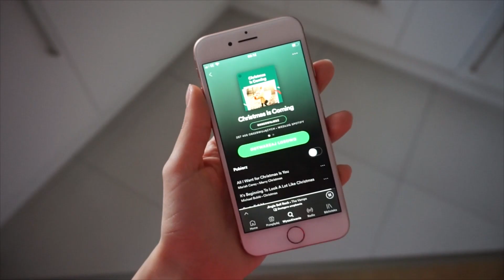PRZEPROWADZAMY SIĘ! { VLOGMAS DZIEŃ 2 }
ABY BYĆ NA BIEŻĄCO Z VLOGMASAMI I WIDZIEĆ INFORMACJE O NICH NA MOIM INSTASTORY, ZAOBSERWUJ MÓJ PROFIL NA INSTAGRAM

MUZYKA:
*Martin Carlberg- From this Christmas on